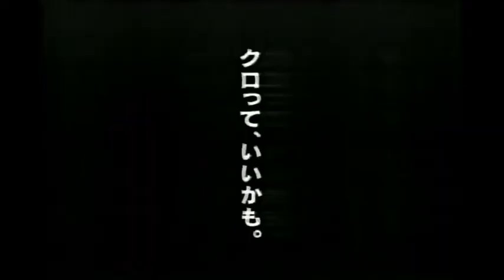【なつかCM】NISSAN LUCINO 日産ルキノ「ルキノっていいかも」 / 江口洋介 大塚寧々×3